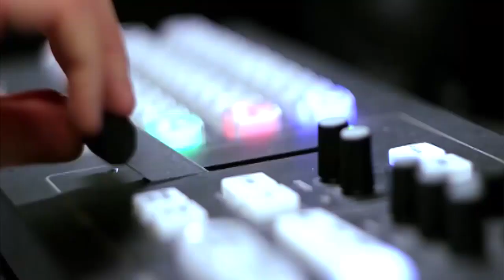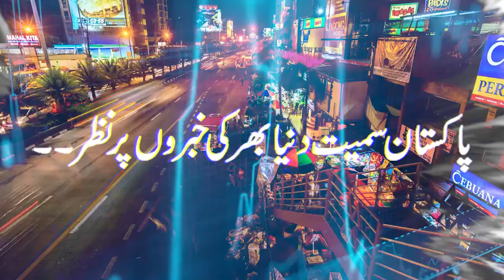PTI Leader Ali Mohammad Khan Media Talk